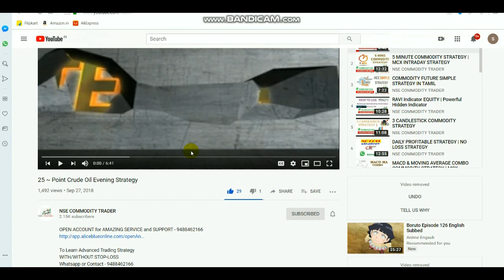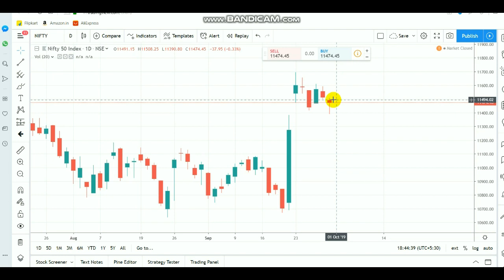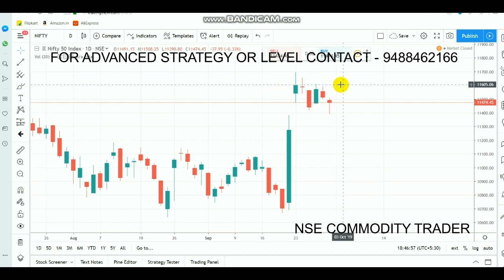Nifty Technical View | Equity Hammer | Intraday Breakout Ranges Oct 1 2019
To Open account use LINK - 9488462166

This Video about NIFTY Range for Intraday Trading.